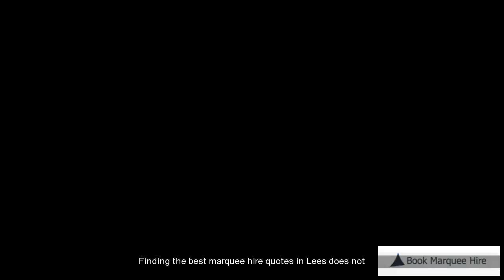Marquee Rental Lees